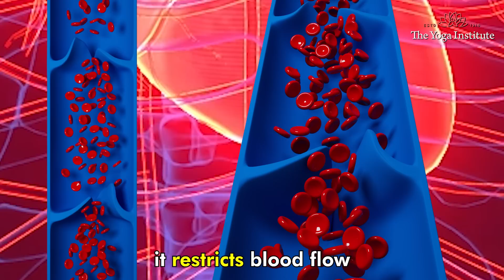7 Signs You Have Clogged Arteries & Heart Problems | Signs & Symptoms | Dr. Hansaji Yogendra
Heart health is crucial because the heart plays a vital role in sustaining life. It is a powerful organ responsible for pumping oxygen-rich blood to every part of the body, supplying nutrients, and removing waste products. Here are some key reasons why heart health is important:

Overall well-being
Prevention of cardiovascular diseases
Energy and endurance
Mental well-being
Quality of life
Longevity

Clogged arteries play a significant role in the development of heart diseases, particularly a condition called coronary artery disease (CAD). CAD occurs when the arteries that supply blood to the heart become narrowed or blocked due to the accumulation of fatty deposits called plaques

Clogged arteries may not always cause noticeable symptoms until they become severe or lead to a heart attack or stroke.

 However, there are some warning signs and symptoms that may indicate the presence of clogged arteries. It is important to be aware of these signs and seek medical attention if you experience any of them. Here are some common warning signs:

In this video Dr Hansaji Yogendra speaks about a few of these symptoms we must be mindful of and these are 7 early indicators that act as warning signs for you to take care of and get yourself checked by a doctor. It's your body telling you to make changes in your lifestyle

It is important to note that these symptoms can vary among individuals, and some people may not experience any symptoms until a serious event like a heart attack or stroke occurs. If you suspect clogged arteries or have any concerns about your heart health, it is crucial to consult with a healthcare professional for proper evaluation and guidance.

We must prioritize heart health through regular check-ups, adopting a healthy lifestyle, and following medical advice to maintain a strong and resilient heart.

Timestamp
0:45 - 7 warning  signs to watch out for clogged arteries